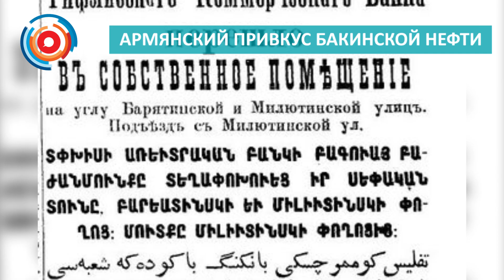Армянский привкус бакинской нефти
Первые упоминания об армянском присутствии в Баку относятся к V веку. О том, что армяне сыграли огромную роль в развитии Баку, рассказывается во многочисленных российских архивах: в 1859 году в Бакинском районе И.М. Мирзоевым (О.Мирзояном) была поставлена первая промышленная буровая. Спустя некоторое время, 50 % всей добываемой на данной территории нефти перерабатывалось фирмами, возглавляемыми армянами, о чем свидетельствуют и их названия: «Арарат», «Сюник», «Масис», «Астхик». Подробнее по ссылке